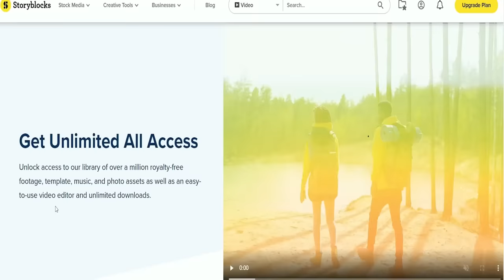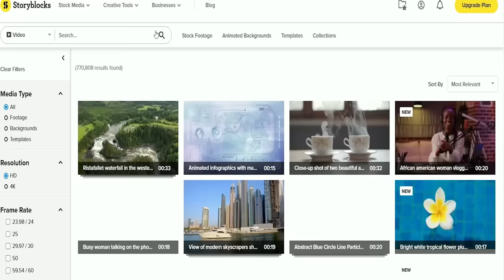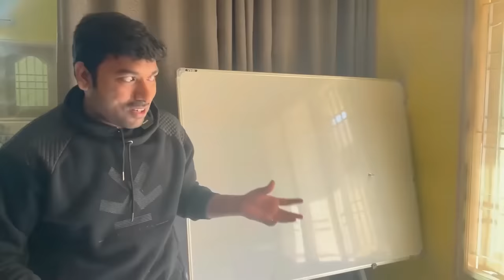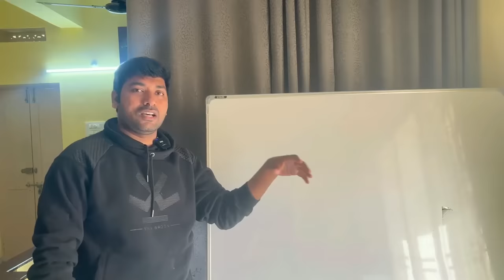Office Tour Vlog Of V R Raja | Telugu Vlogs | V R Facts In Telugu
Aruna Mahila Mandali Old Age Home
D/No-20-4/1-124b, subba raju nagar, New Rajarajeswari Peta, Vijayawada, Andhra Pradesh 520003